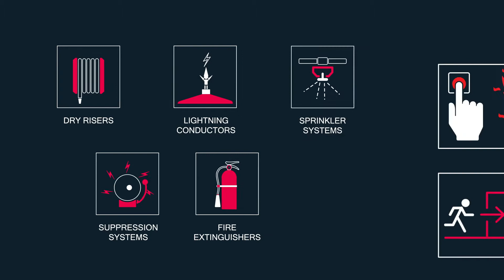Lightning Safety Systems